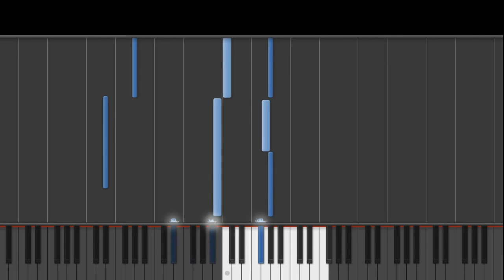Rational Music: Chanson by Clement Janequin with Synthesia tutorial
A piano translation of a short composition from over 500 years ago, which is structured in a manageable way, even for a rather inexperienced instrumentalist.:)